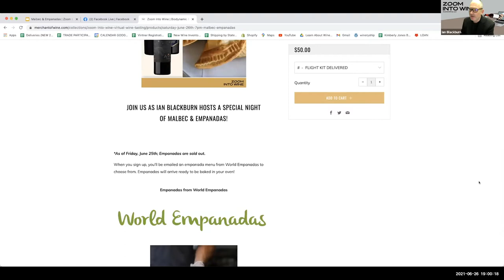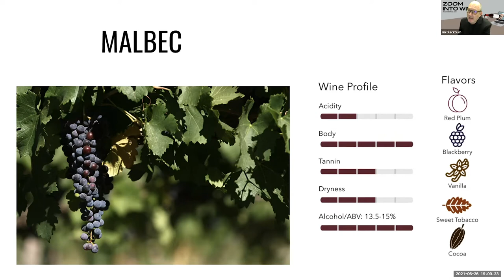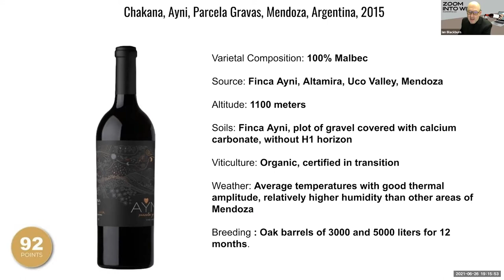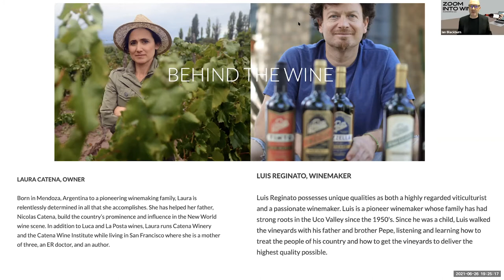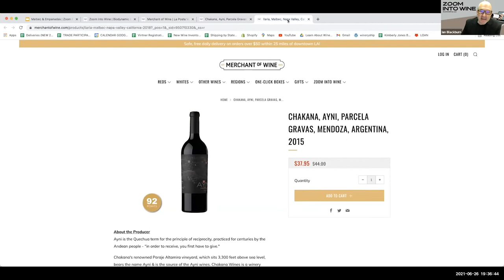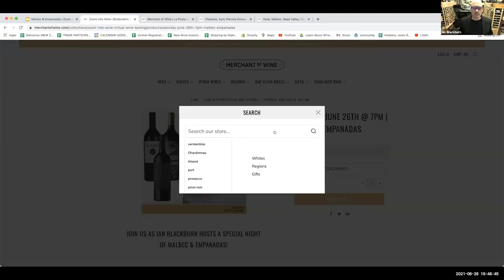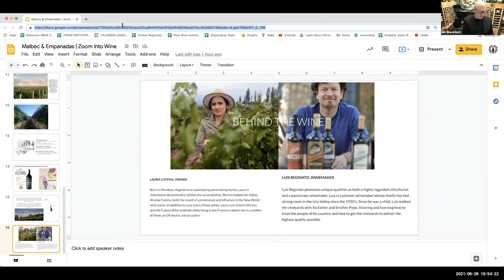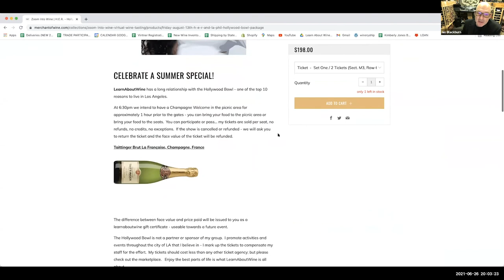Zoom Into Wine | Malbec and Empanadas